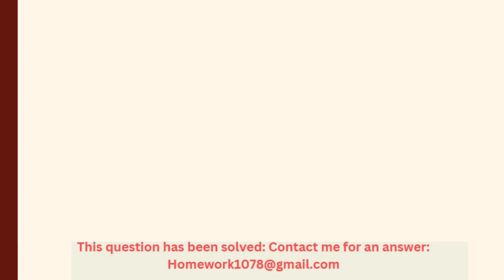Using the web search for at least three tools to automate risk assessment. Collect information on a.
Using the web search for at least three tools to automate risk assessment. Collect information on automated risk assessment tools. What do they cost? What features do they provide? What are the advantages and disadvantages of each one?